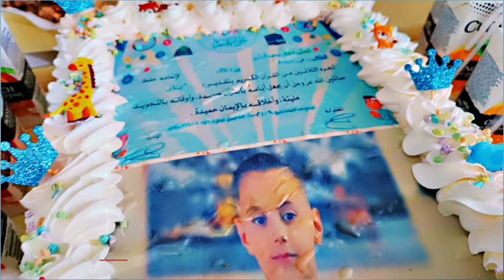حفلة تكريم الطالب المتفوق محمد سيدو بحفظ جزء عم غيباً وباتقان 🫶📝👏🩷♥️